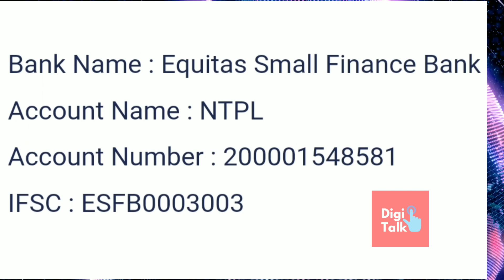CoinDCX Money Deposit Update | Coindcx me paise Add Kaise Kare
There is big update on the coindcx money deposit.

Watch this video if you do not want to lose your money.

Best The Powerful Exchange Binance

Join Trusted Indian Crypto Exchanges-

1.  WazirX

2. CoinDCX

3. CoinSwitch Kuber

My Suggestion Join CoinDCX and WazirX both

Crypto investments are subject to market risks, read all scheme-related documents carefully.